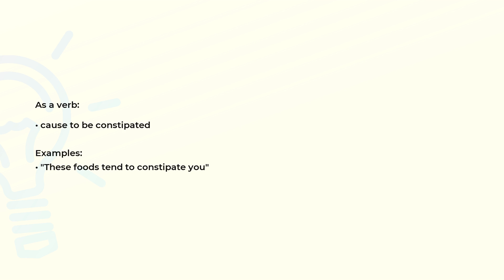What is the meaning of the word CONSTIPATE?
Definition, examples of use and spelling of the word CONSTIPATE.

(00:00) Intro
(00:08) As a verb
(00:20) Spelling

As a verb (00:08):
• cause to be constipated

Examples:
• "These foods tend to constipate you"